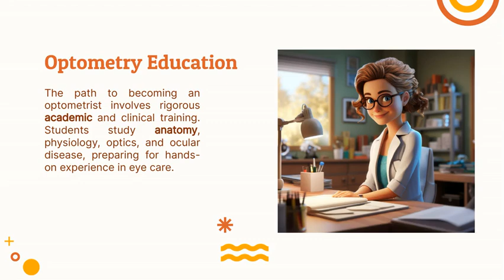BACHELOR OF OPTOMETRY